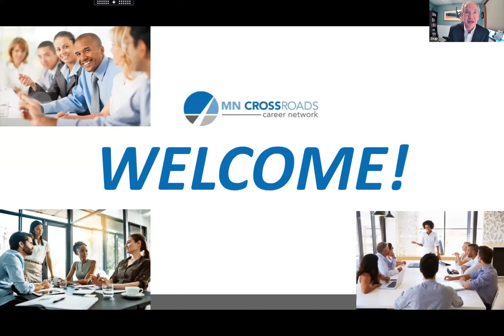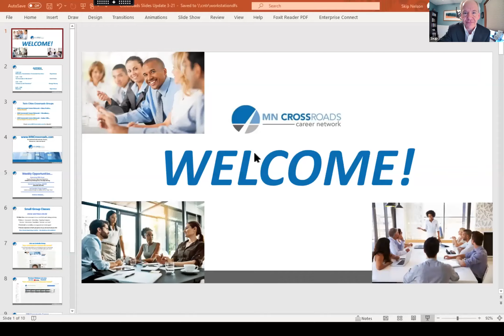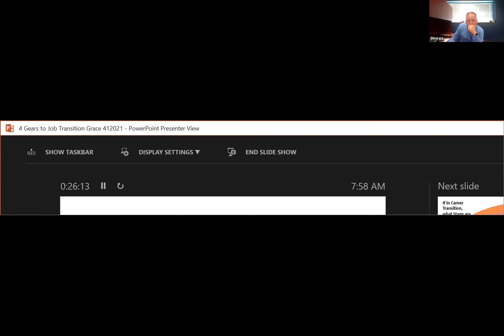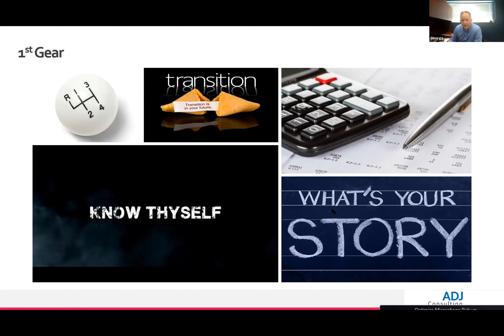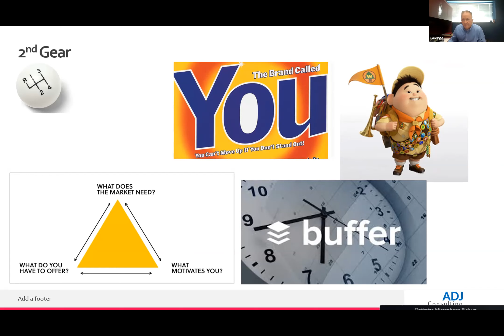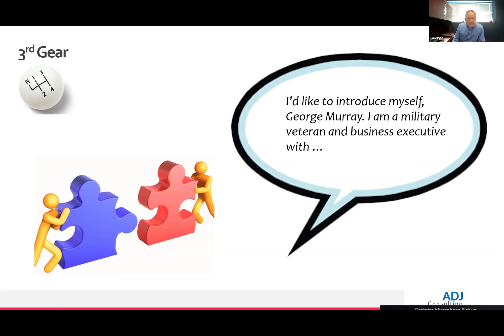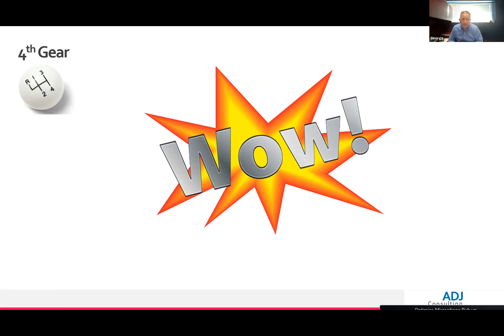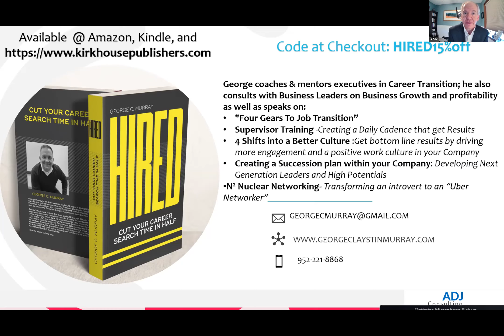"4 𝙂𝙚𝙖𝙧𝙨 𝙏𝙤 𝙅𝙤𝙗 𝙏𝙧𝙖𝙣𝙨𝙞𝙩𝙞𝙤𝙣" 𝙬𝙞𝙩𝙝 𝙂𝙚𝙤𝙧𝙜𝙚 𝙈𝙪𝙧𝙧𝙖𝙮